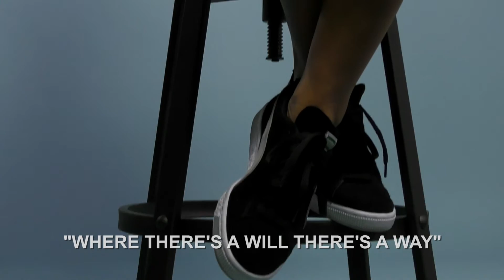WORDAFUL - SHOULD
WORDAFUL is a video series showcasing the power of words and importance of how they are used. New episode each week!

Hair: @colorbyruth
Wardrobe: @jennyluvs
Makeup: @makeupbyliz